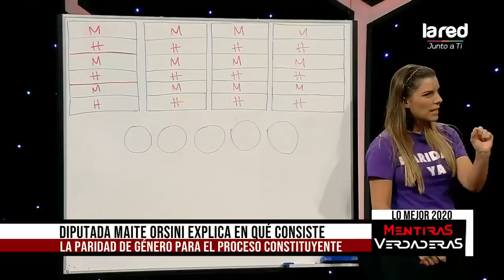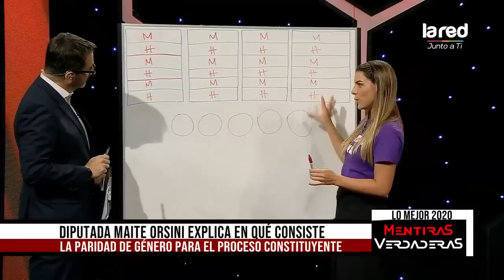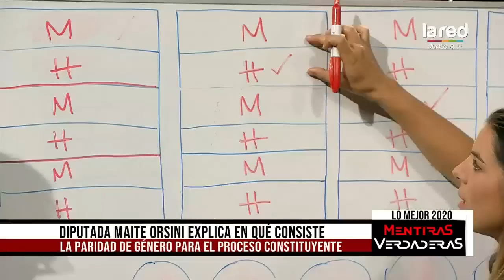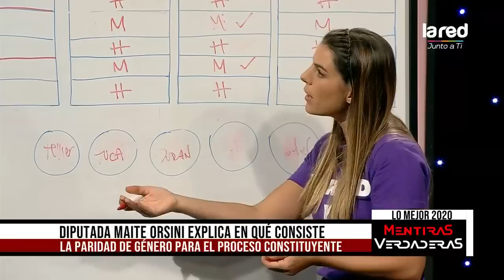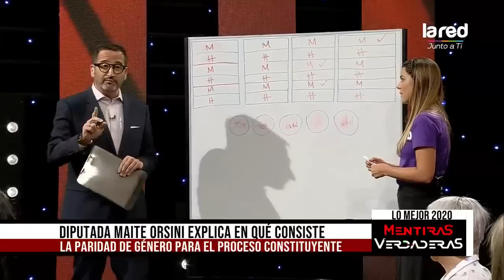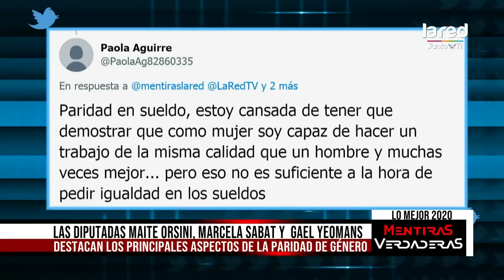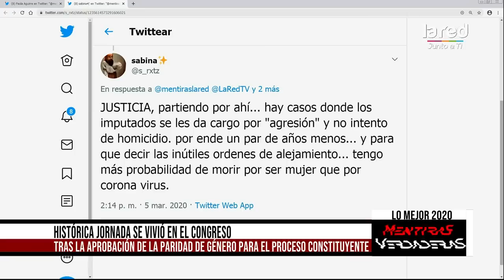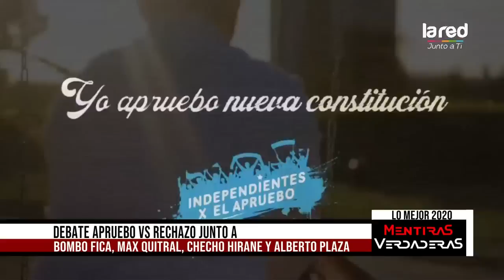Mentiras Verdaderas - Lo mejor de 2020 - Lunes 01 de Febrero de 2021